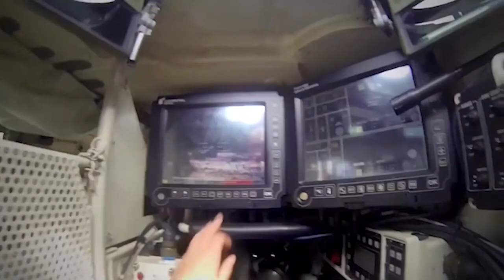Leopard 3 Tank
Leopard 3 Battle Tank